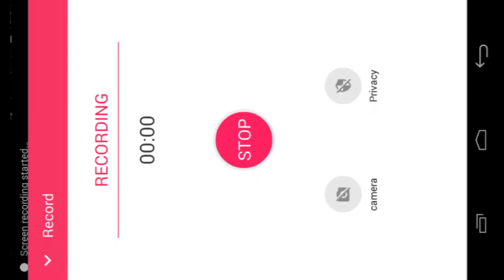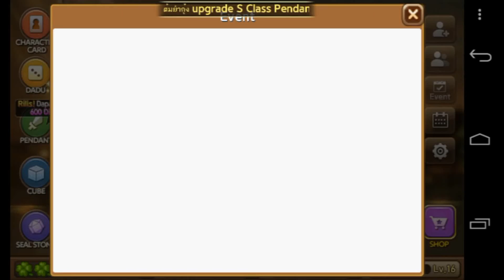[Line Get Rich] Unexpected Invitation Card S+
Watch My Last Video :D